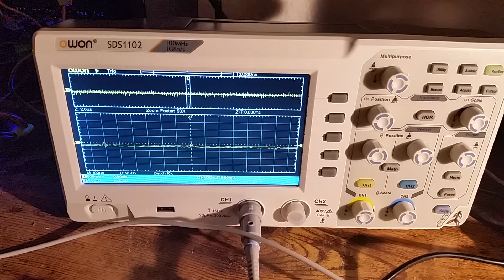Opamp feedback with actual spark